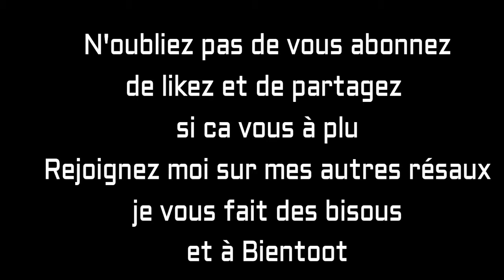Un week-end magique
Au pays de Mickey

Matériel utiliser : GO PRO ,
Programme montage : wondershare filmora